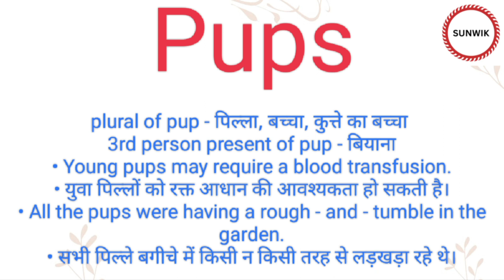Pups ka hindi meaning l Pups ka english meaning l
Channel Provide
Hindi dictionary
English dictionary
Hindi Meaning
English Meaning